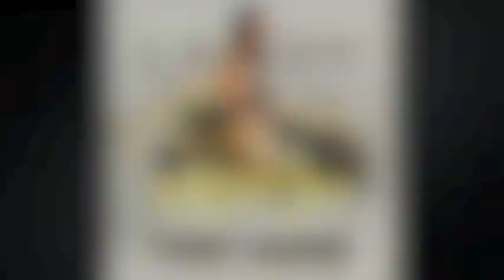Lady - Same Bitch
Off of the mixtape "Bitch From Around The Way 2"